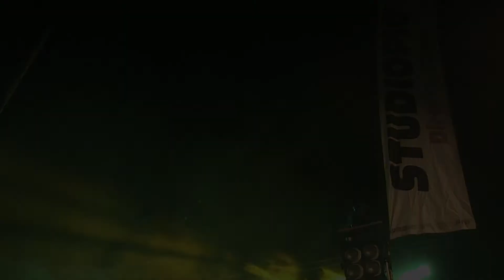Party on the Road 2018